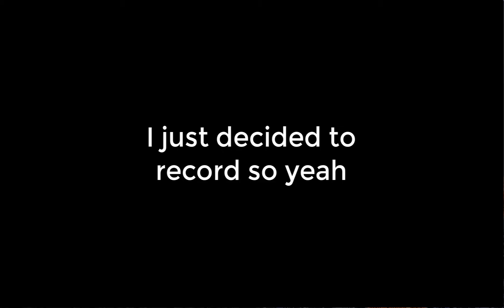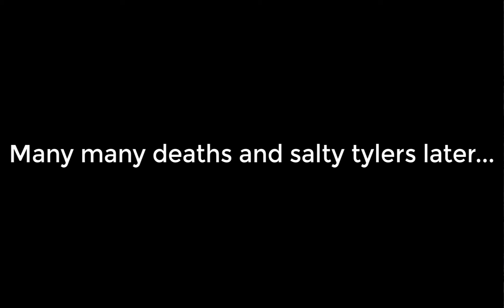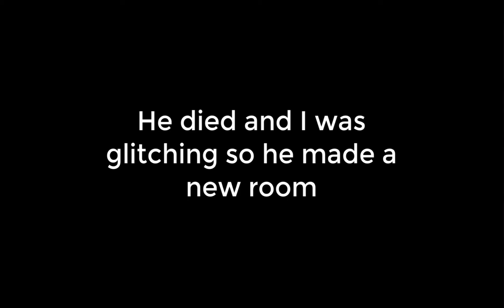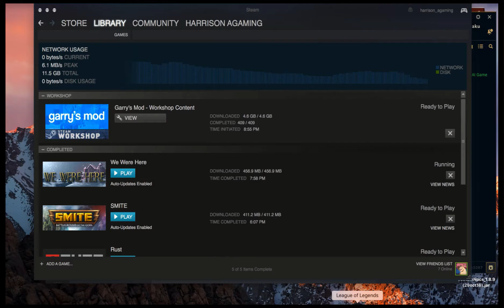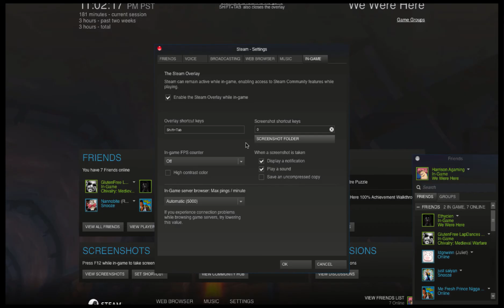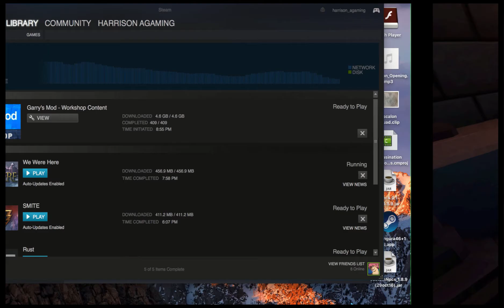The Second Half of ||We Were Here